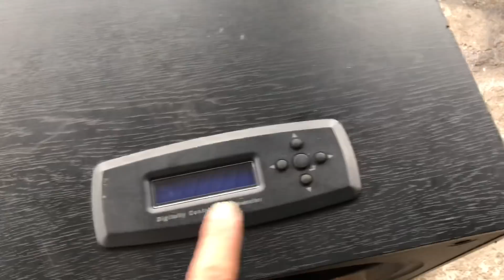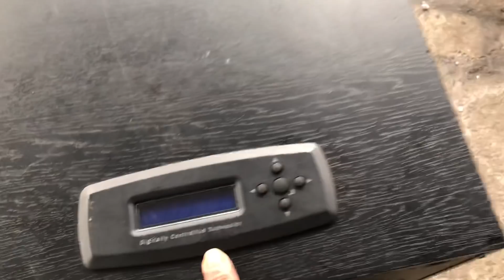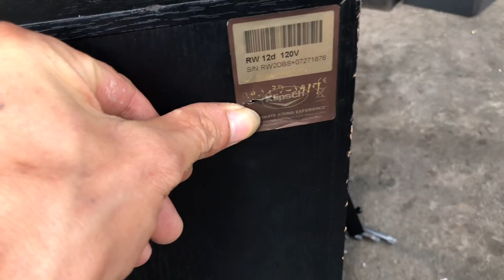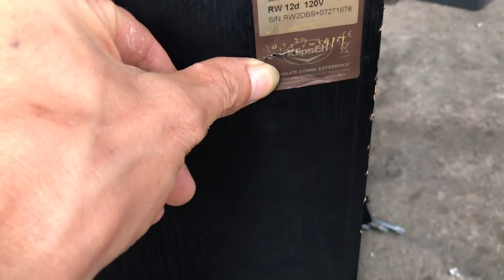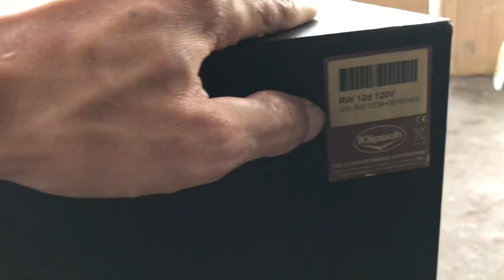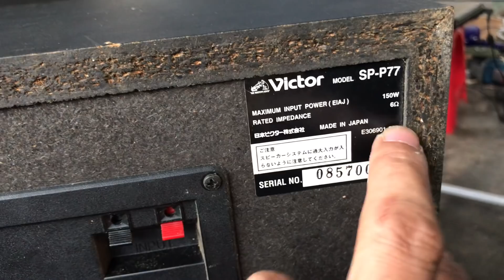10/1 súp điện Mỹ khủng gấu oánh rung nhà Klipsch RW-12D 120V video mở nội thất lh 0966 603 183